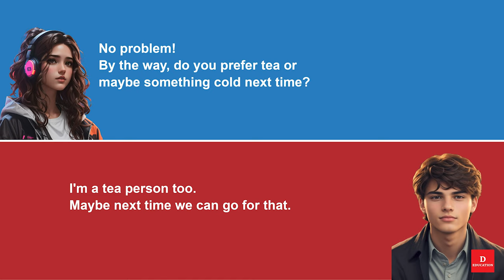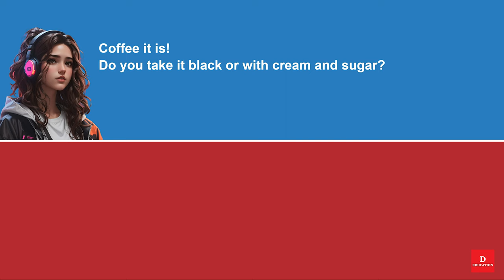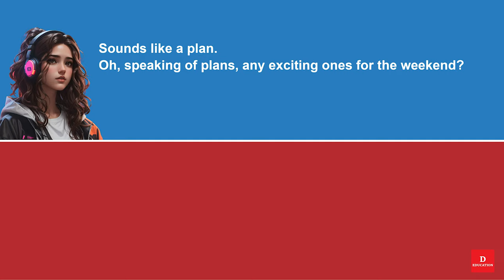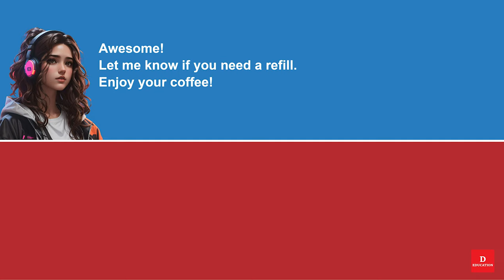Short English Conversation - Old Friend 126 | Everyday Listen and Practice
00:01 - Listen

02:08- Practice